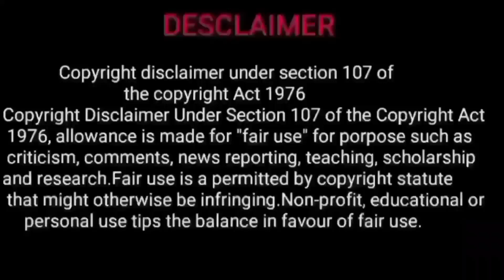kumbha rasi 2022 | kumbam | kumbam rasi palan 2022 in tamil